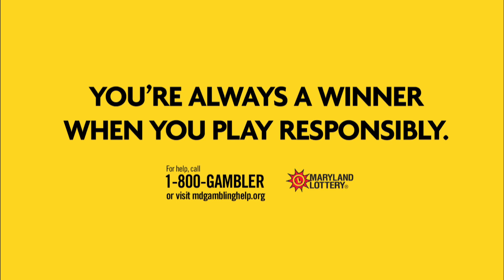11_11_19 - Multi-Match